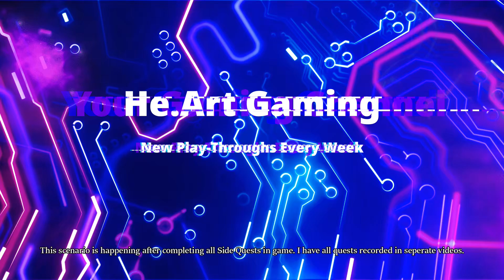Fallout: New Vegas - Wild Card: Side Bets (Yes Man Quest Chain)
Whole recording was made in 2024 while playing Fallout: New Vegas which was modded with over 100 mods using Viva New Vegas modlist. Material was made using shotgun build with Good Karma character, to cover Evil Karma I created seperate character with unarmed build.

I used wabbajack method without any problems. Account at nexusmod.com is needed.